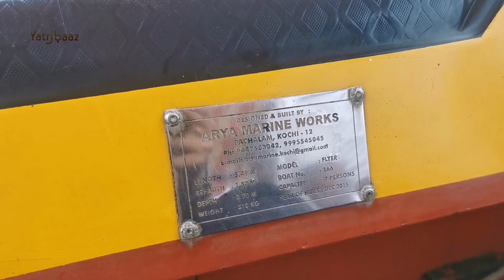Marine drive Cochin boat tour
Marine Drive is the most happening place in the heart of Kochi. The picturesque area, built facing the backwaters, is the main hangout place for people inside and outside Kochi. Whoever visits for sightseeing in Cochin, never leaves the town without paying a visit to the Marine Drive. The magnificently built Marine Drive that is 3 kilometer long walkway on the shore of Vembannattu Kayal would surely offer a pleasant experience to its visitors. Not only the walkways, there are also many shopping malls and eateries near Marine Drive to hang out.

The story behind the Marine Drive

The Shanmugham Road adjacent to Kochi Lake was considered as Marine Drive before the present one until 1980. As part of the city development program under the Greater Cochin Development Authority, the new proposal was submitted which was similar to the project of Mumbai Marine Drive. Marine Drive was the temporary name suggested for the project, which was later made permanent due to public demand. The present Marine Drive area includes part of Kochi Lake, west side of the Shanmugham Road and the walkway. The initial plan of the GCDA was to connect the western border of the land through a road which got cancelled due to the Coastal Protection Laws in India. However, the authority is still making every effort possible to make Marine Drive one of the most happening tourist attraction in Kochi.

Things to explore in Marine Drive

Marine Drive boating:
Marine Drive is best known among the locals for spending laid back evenings while enjoying the scenic beauty of the Vembanattu Kayal and its calm breeze. But for tourists, Marine Drive offers many intriguing and engaging activities, the main being Marine Drive boating. There are many private and government run boats and small cruise services. There are a few cruises which organize candid dinner amidst the city lights being reflected on the beautiful lake. The best time for boating in the Marine Drive is undoubtedly the late evenings and nights.

Rainbow Bridge:
Rainbow bridge is another attraction of the Marine Drive for tourists. The arch shaped bridge is illuminated with rainbow colored lights which gives a marvellous visual in the night. There are several seating arrangements near the bridge for visitors to witness this splendour.

GCDA shopping complex:
There are a number of shops near the Marine Drive walkway for tourists. Visitors who wish to have a hassle free shopping experience shall try the GCDA shopping complex. This place also has many eateries with food items ranging from traditional Kerala cuisine to continental cuisine.

How to reach Marine Drive

Since Marine Drive is situated in the heart of Kochi, reaching here need not be a concern for any traveller. The place is well connected with public transport via road and water. The government run boat services are considered to be the easiest mode of transport to reach Marine Drive as you could avoid your precious time being spent in traffic-jam. Apart from that, the boat jetty is close to the entrance of the Marine Drive walkway which makes it even more comfortable.